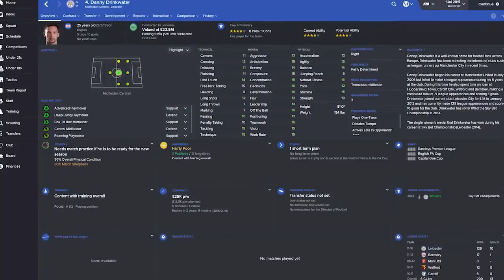Leicester City Football Club - Football Manager party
Os campeões ingleses - Jamie Vardy, Andy King e Danny Simpson.